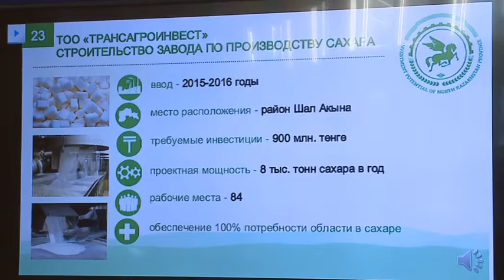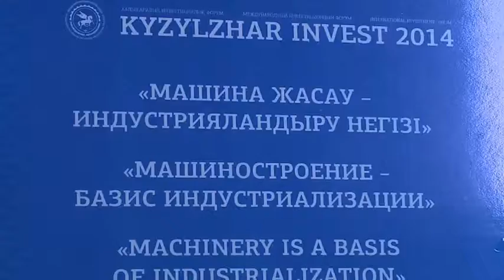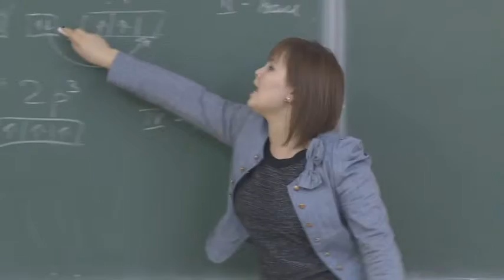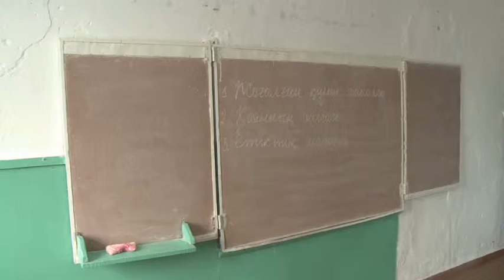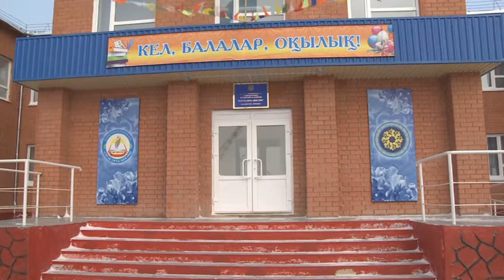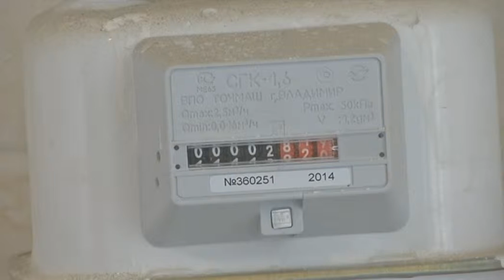Үкімет. Солтүстік Қазақстанда биожанармай өндірісі қайта жанданбақ